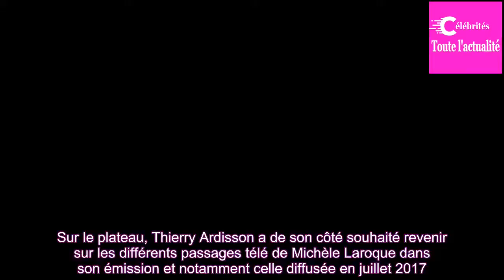VIDÉO – Michèle Laroque agacée quand on lui parle de François Baroin : malaise sur le plateau de SLT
Ce samedi 19 mai, Michèle Laroque était l'invi­tée de Thierry Ardis­son dans l'émis­sion Salut les Terriens sur C8. L'occa­sion pour la comé­dienne d'évoquer ses nouveaux projets après le succès de son long-métrage Brillan­tis­simeréalisé par ses soins et dans lequel elle a tenu le premier rôle. Sur...